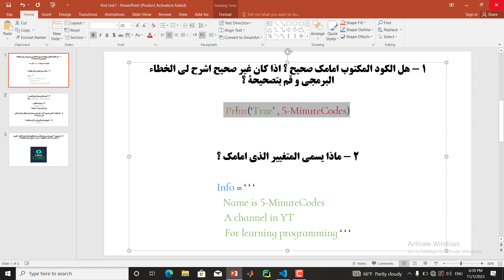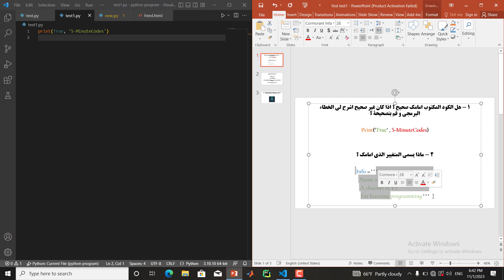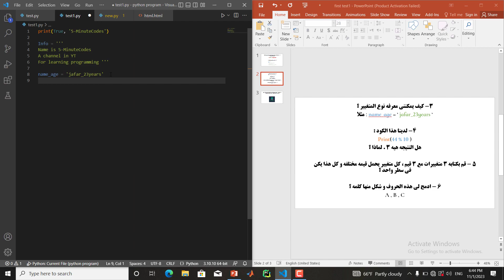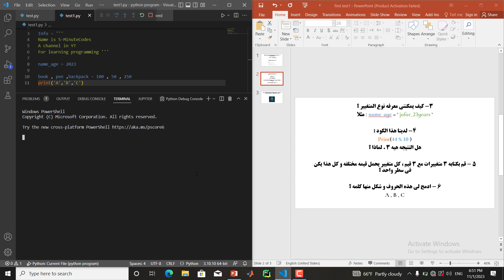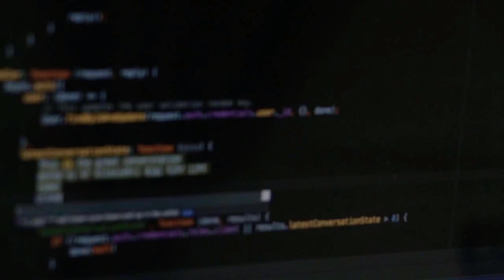تعلم لغة البايثون من الصفر الى الاحتراف:جواب الاختبار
Algorithmization , Programming , Coding & Similar stuff

تعلم بايثون من الاساسيات للذكاء الاصطناعي مع المكاتب
افضل واقوى كورس لتعلم بايثون من الصفر الى البدائيات الى الاساسيات الى الاحتراف شرح سهل ومبسط وسلس .
تعلم بايثون على الهاتف
تعلم بايثون بالمشاريع البرمجية
تعلم بايثون محمد عيسى
تعلم بايثون نور حمصي
تعلم بايثون مجانا تعلم بايثون من الصفر pdf‏
كورس تعلم بايثون من الصفر

best search 🔍:
hello world
hello world in different languages
hello world meme
hello world cover
hello world funny scene
hello world miku
hello world reaction
print hello world
space exploration
ai
artificial intelligence
ai video
machine learning
artificial intelligence course
ai robot
what is ai
ai newS
what is ai technology
alpha beta pruning artificial inteligence
ai technology
ai
python
gui
tkinter python
tkinter
python gui
tkinter python tutorial
python gui tutorial
python gui tkinter
tkinter modern gui
python ui
how to use tkinter in Python
tkinter python project